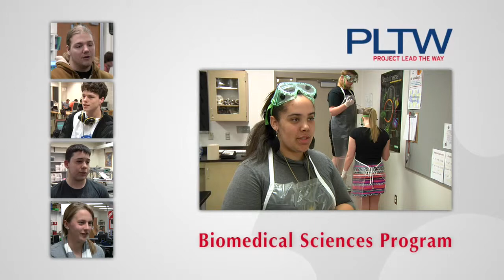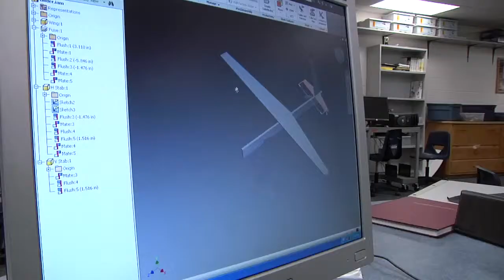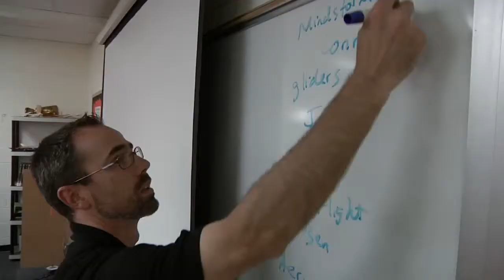PLTW Promo Video KC